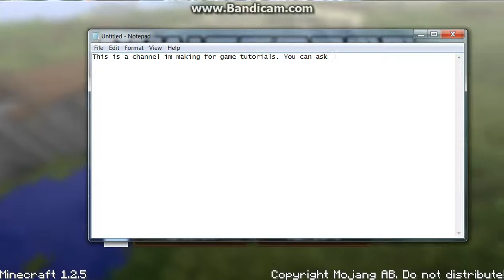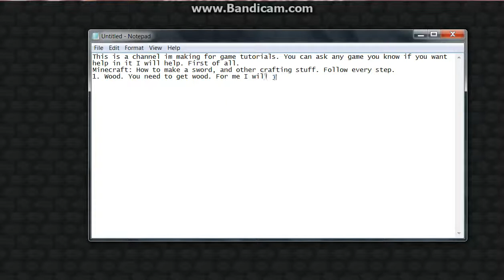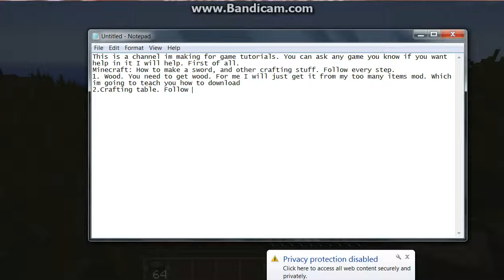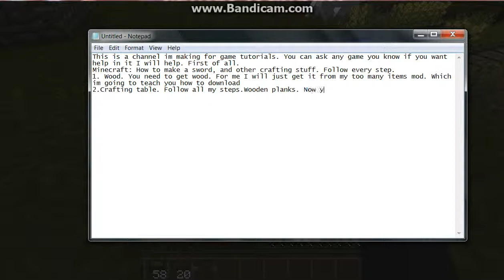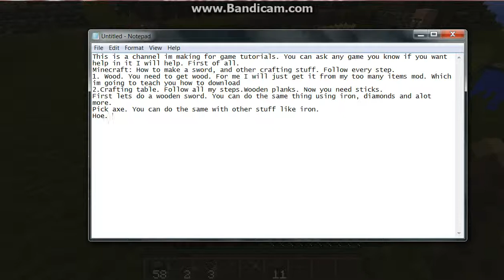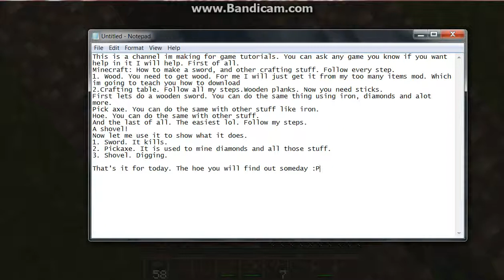Minecraft tutorial- Using wood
Seed:gimmeavillage
first minecraft tutorial. I will make videos about pc games.
Add me on facebook(not a page it is my account. U send messages about what game u want me to make a tutorial about ;)).
Next tutorial coming soon!